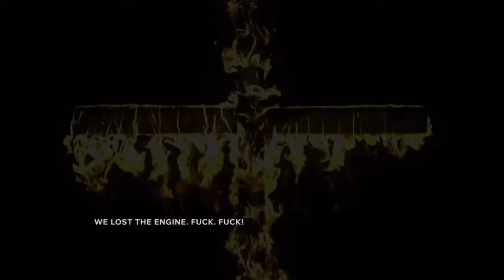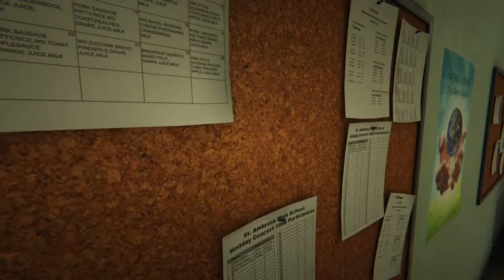Outlast 2 Demo - Vai assustar o cão